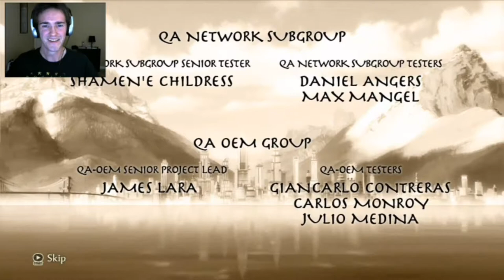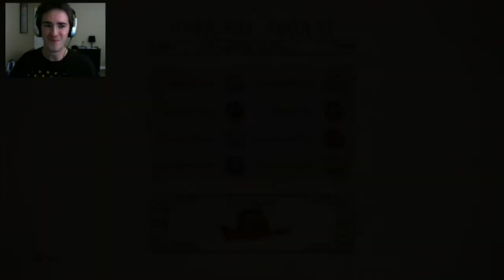Legend of Korra Ending Credits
The final Credits for The Legend of Korra (Not Monetized)